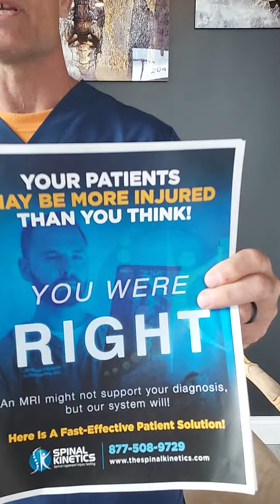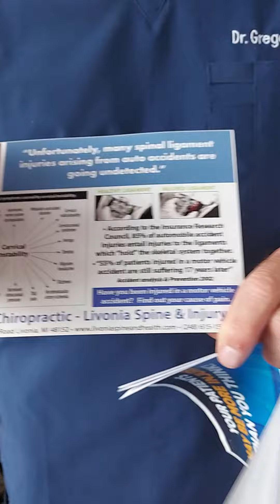Dr. Greg Kramer Gets More than He Paid For!